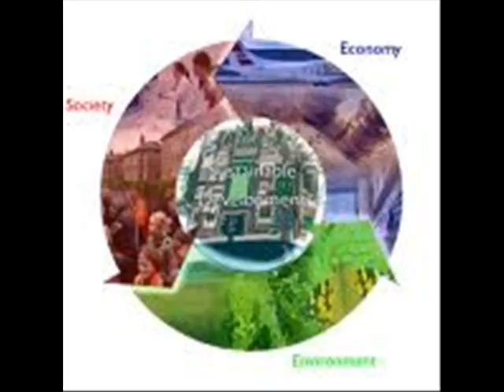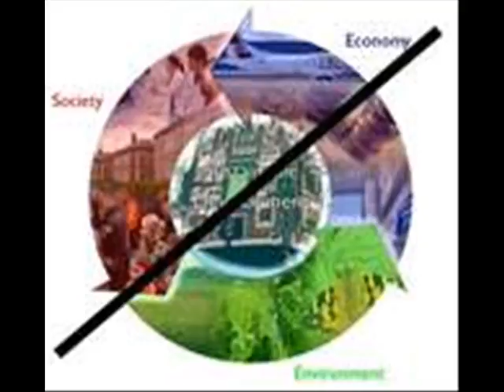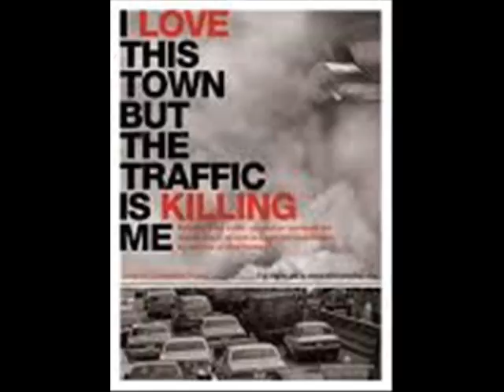final assessment 0001